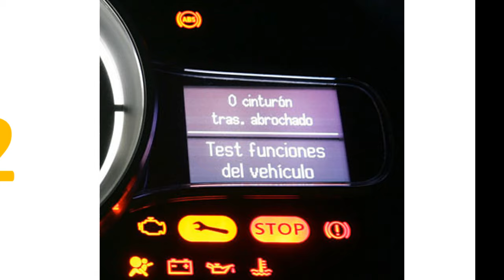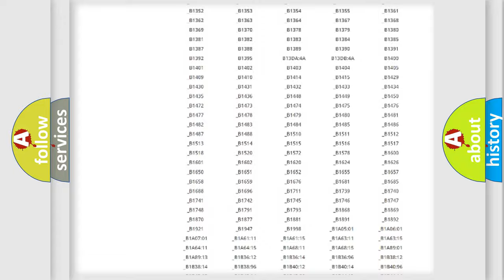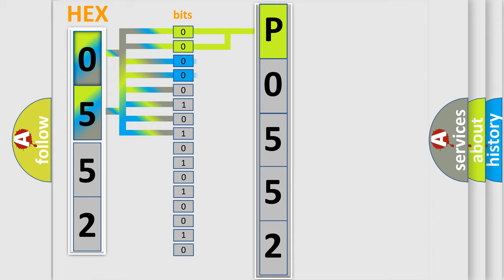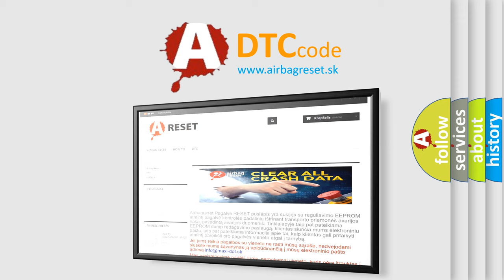DTC Mazda P0552 Short Explanation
Contents:
0:21 Basic DTC analysis according to OBD2 protocol standard.
1:48 Insight into programming
2:58 A diagnostically understandable description of the Diagnostic Trouble Code
3:05 Basic error definition

Make:
Mazda
Code:
P0552
Definition:
No Communication With Vehicle Interface Unit
Cause: